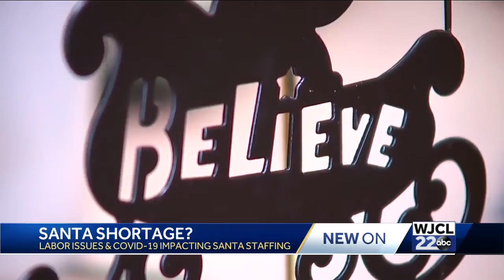'I'll work 24 hours a day if the kids need me': Santa Claus of Coastal Georgia on busy holiday se...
Santa Claus of Coastal Georgia on busy holiday season